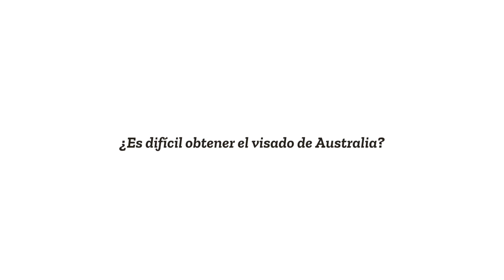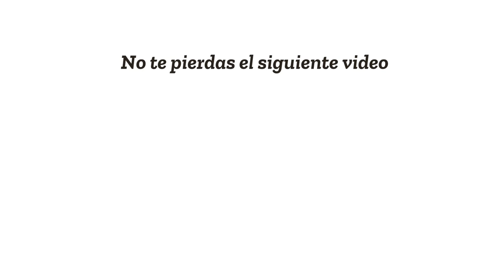¿Visado para Australia o EEUU? DESCUBRE CUAL ES MEJOR🔥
Muchos estudiantes internacionales tienes dudas sobre si es mejor optar a un visado para Australia o EEUU. Si tu idea es estudiar inglés en el extranjero, no te pierdas las entrevistas de nuestros estudiantes internacionales. ¿Te apuntas?

Emilio Caseras es un joven sevillano, estudiando inglés en Australia. En esta entrevista nos cuenta su experiencia y si es mejor el visado para Australia o EEUU.
0:32 : ¿Por qué elegiste vivir tu experiencia en Gold Coast?
1:07 : ¿Es difícil obtener el visado de Australia?
1:46 : ¿Qué estudias en Gold Coast?
2:07 : ¿Recomendarías Dingoos para vivir una experiencia en Australia?